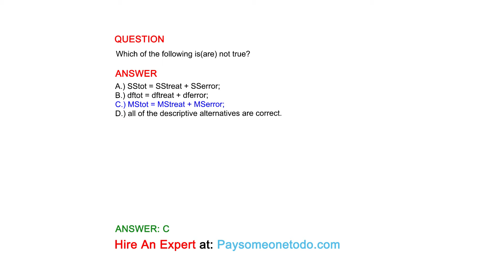Which of the following is(are) not true?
QUESTION

ANSWER
A.) SStot = SStreat + SSerror;
B.) dftot = dftreat + dferror;
C.) MStot = MStreat + MSerror;
D.) all of the descriptive alternatives are correct.